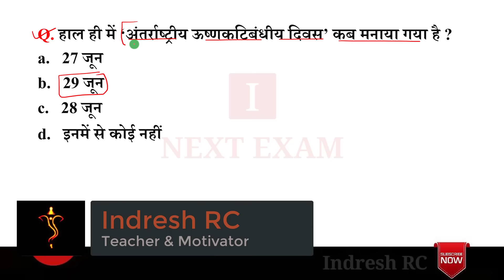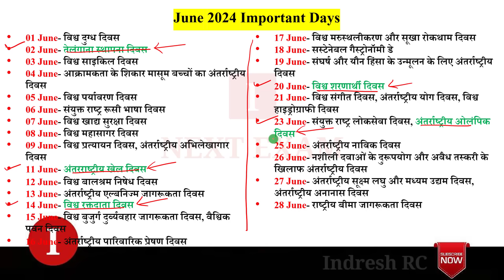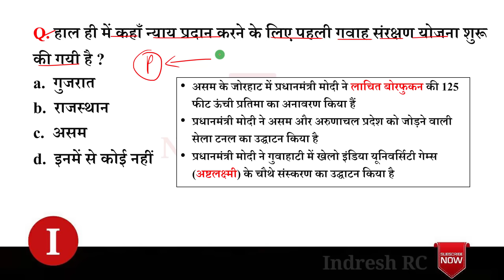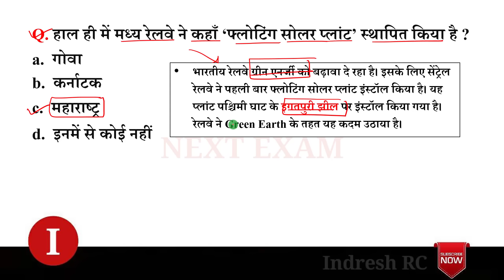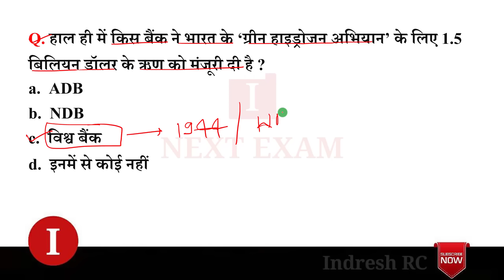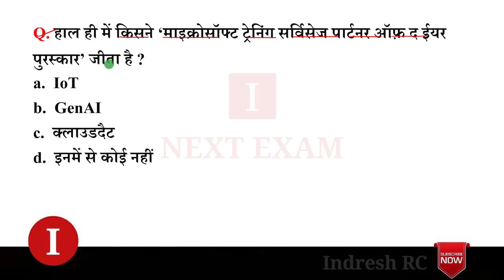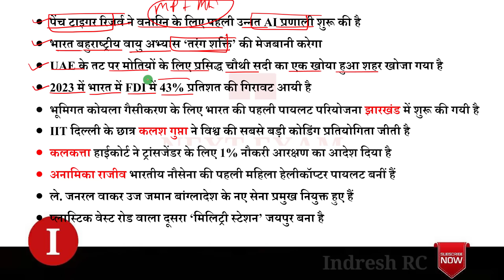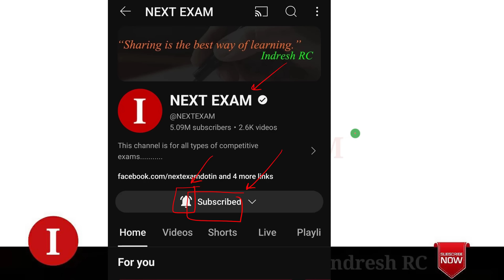Next Dose 2302 | 30 June 2024 Current Affairs | Daily Current Affairs | Current Affairs In Hindi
30 June 2024 Current Affairs.

NEXT EXAM
nextexam